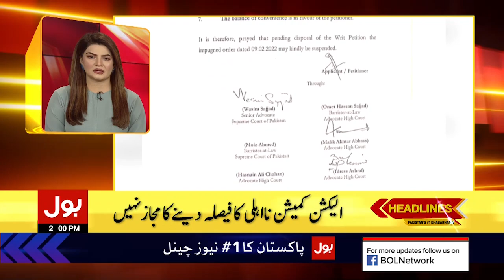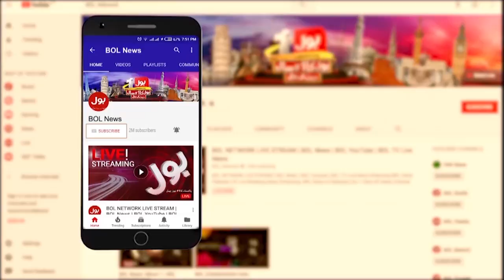Online Exam Liya Jaye | News Headlines at 2 PM | Students vs Police